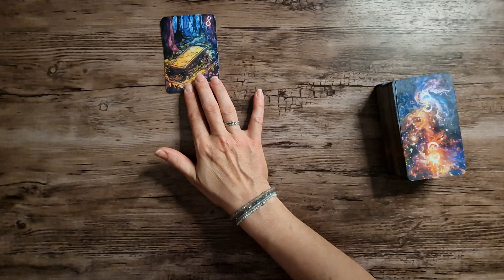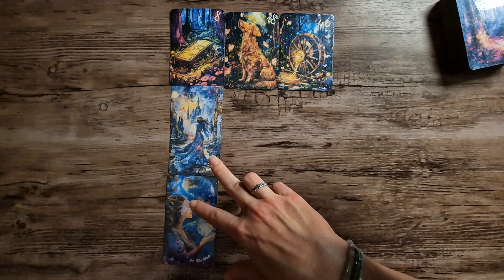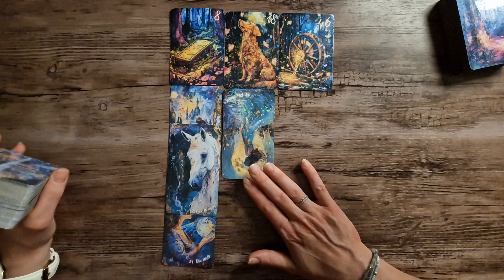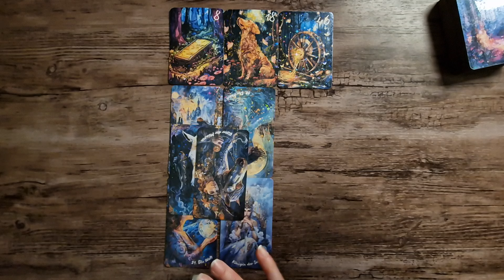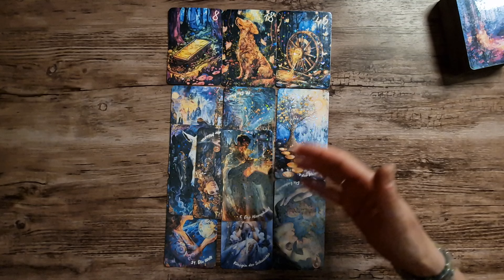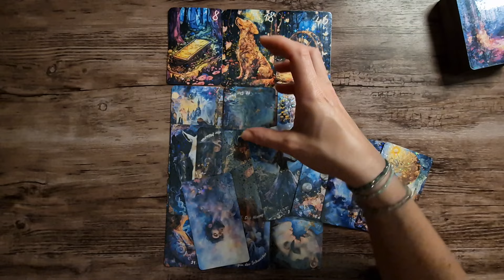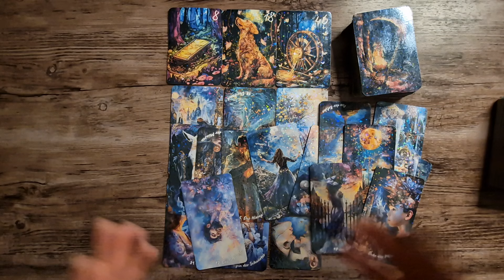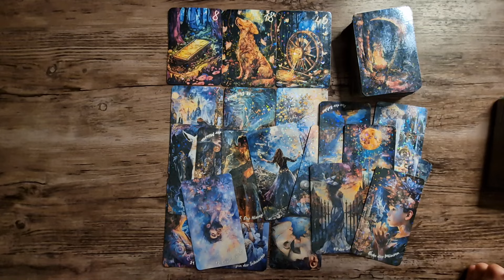🔮Dienstag🃏Jemand findet dich 🌶, doch du bist noch in einer Neuausrichtung. Sprecht miteinander⚔️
Portaltage im August 2024⛩️
Donnerstag, 15. August 2024
Montag, 19. August 2024
Montag, 26. August 2024
Dienstag, 27. August 2024

verwendete Kartendecks:🃏

Liebe Grüße💜

Chayenne.